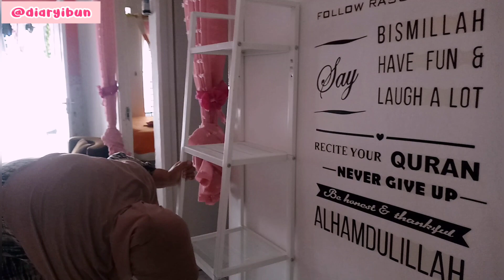Bikin Rumah Senyaman Mungkin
Jangan lupa dukung channel aku terus yaa dengan cara subscribe, like, comment and share dan makasih buat kalian yg udah subscribe channel aku ❤.. oiya tekan juga tombol lonceng yaa.. supaya kalian tau kalo aku update video terbaru.. follow juga ig aku @diaryibun. makasih ❤

Bun... beli dimanaaa?? Cek link nya disini 👇

Dapur
*Wallpaper Foam motif Bata
* Pel an Merk BOLDe SPRAY MOP ULTIMA 1 KAIN MICROFIBER

Ruang Tamu
* Wallpaper embos pink

Sprei & Kasur
* Sprei Kintakun Murah